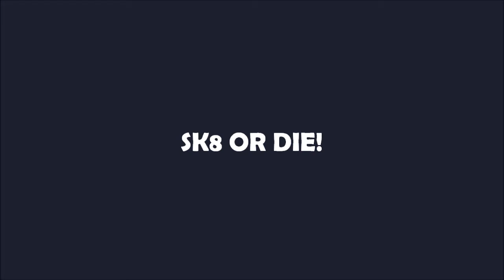RAP NO STILO - SK8 OR DIE!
Rolê depois do campeonato. Invadindo a pista.
Barra Sul - Balneário Camboriú - Santa Catarina - 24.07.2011.